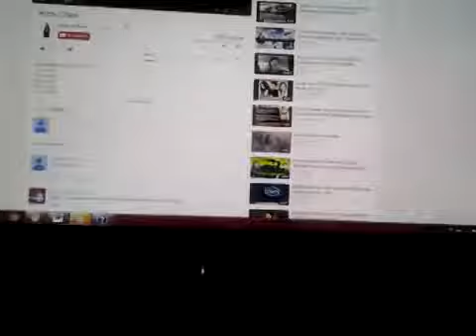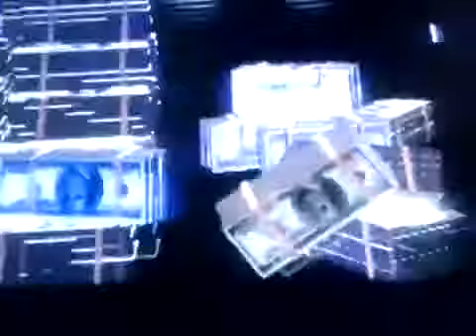''SAY CHEA'' RICO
RICO
WORLDWIDE EXCLUSIVE